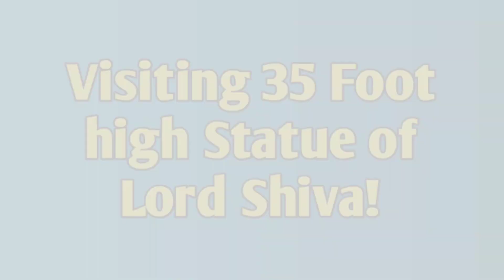এত বড়ো শিবের মূর্তি! | Large statue of Lord Shiva in Bongaon, West Bengal | Bengali Tour Vlog EP03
Cover Topics:
1. Lord Shiva large statue
2. Large statue of Lord Shiva in Bongaon
3. 35 large statue of lord shiva
4. Big statue of Bongaon
5. Mahadev's big statue in Bongaon

Home:- Bongaon, Distt-North 24 Parganas, West Bengal